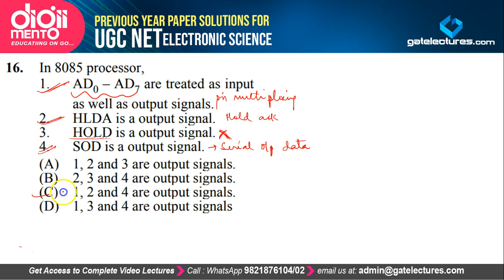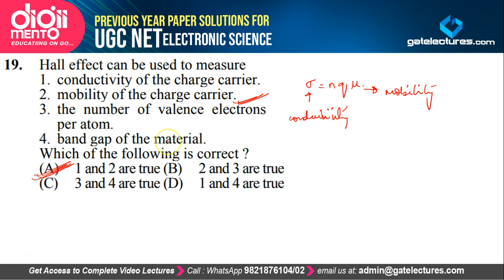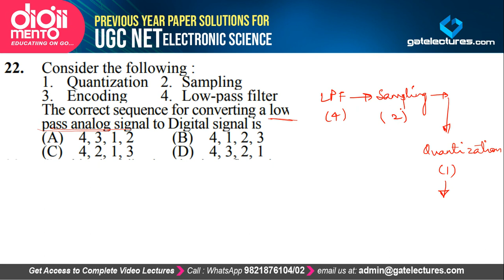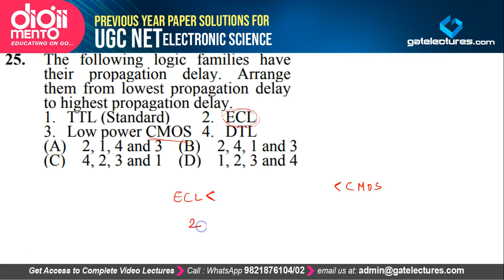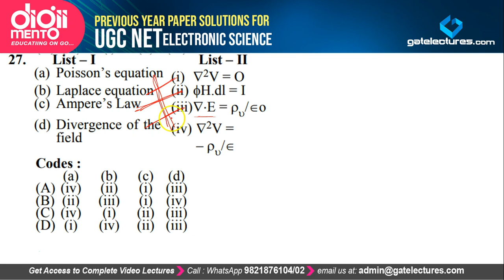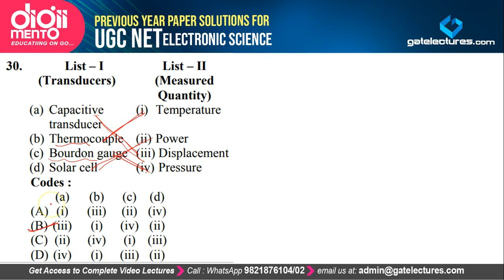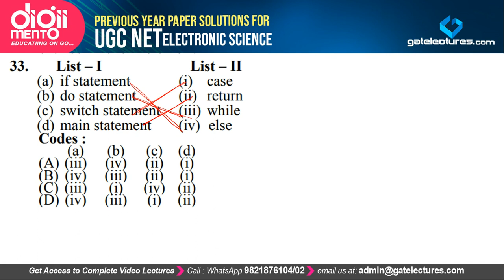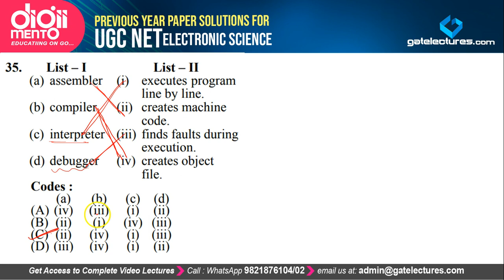UGC NET Electronic Science December 2013 Paper Solution Q16 to 35